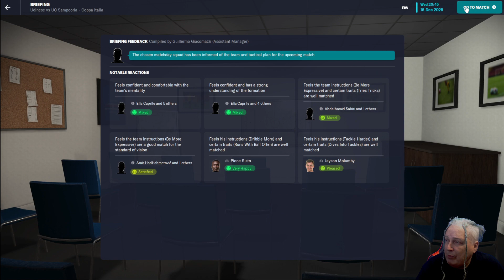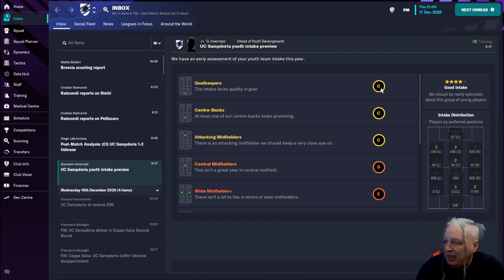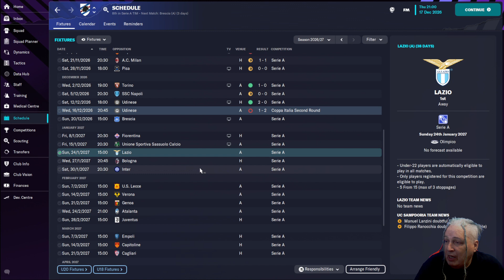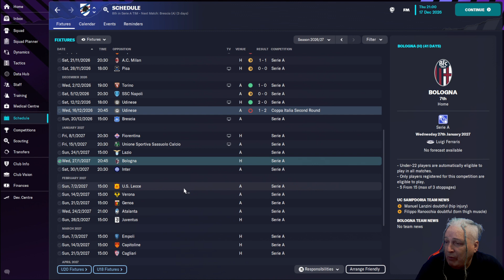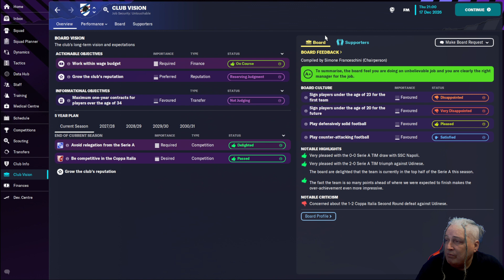The Linguistic Journeyman | Sampdoria S7E3 | FM23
A Football Manager video in which we play a Linguistic Journeyman. This is a series in which, when I land in a new country, I change the game language into that country's language, and struggle along trying to make sense of a new language while managing a team.